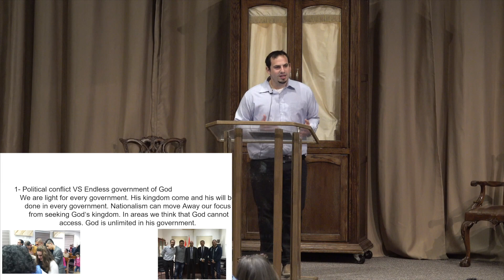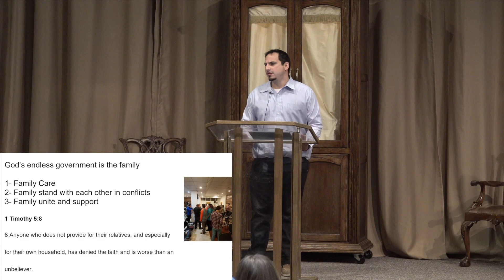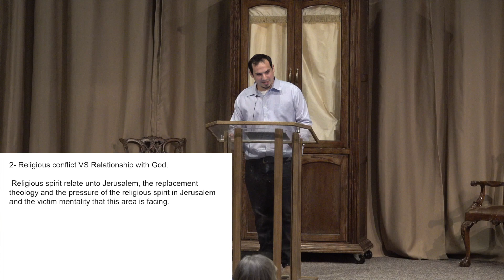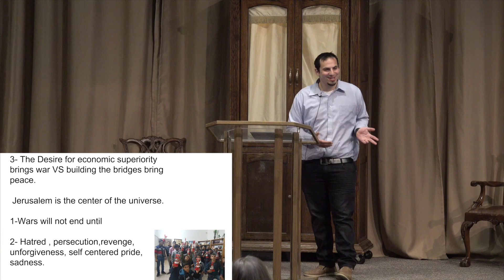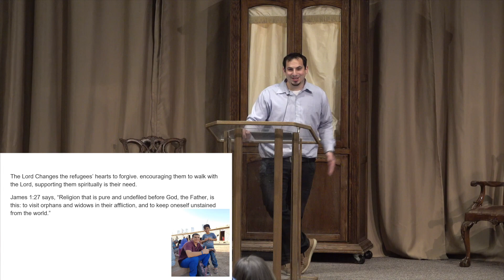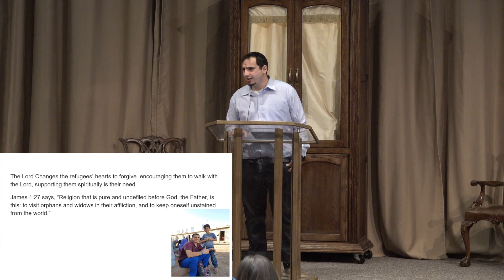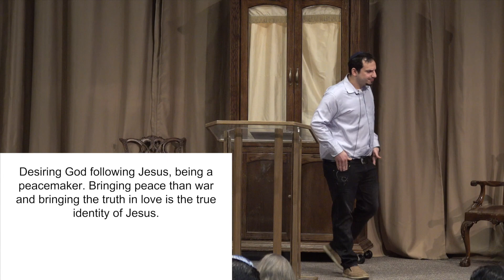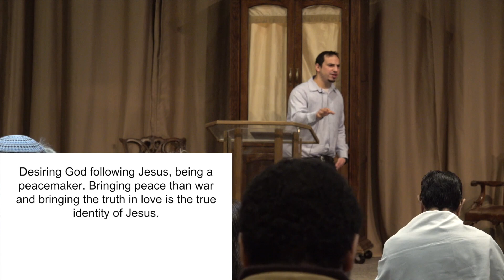February 23, 2019 - “Jews & Arabs – One in Messiah.” - by Milad Khoury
“Jews & Arabs – One in Messiah.”